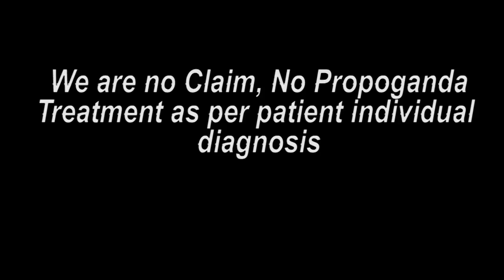रतलाम मध्यप्रदेश पेशंट ट्रीटमेंट के बाद का मंतव्य || Praveen Surana || Deaf Cure Center || Ahmedabad